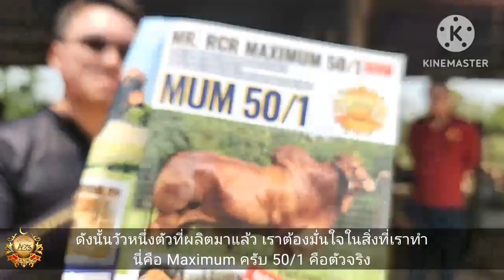ส่งมอบ2 ล้าน!!! MR. RCR MAXIMUM 5O/1 ทายาท WCC MAXIMUS ROJO 82/4 จาก รุ่งเจริญฟาร์ม สู่ A23 Ranch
ส่งมอบ2 ล้าน!!! MR. RCR MAXIMUM 5O/1 ทายาท WCC  MAXIMUS ROJO 82/4 จาก รุ่งเจริญฟาร์ม สู่ A23 Ranch พร้อมชมสายตระกูลเจ้ามั่ม ว่าสุดยอดขนาดใหนมาชมกันค่ะ
A23 Cattle Group
ให้บริการจัดส่งฟรี ทุกภูมิภาค
ไลน์ไอดี @a23group